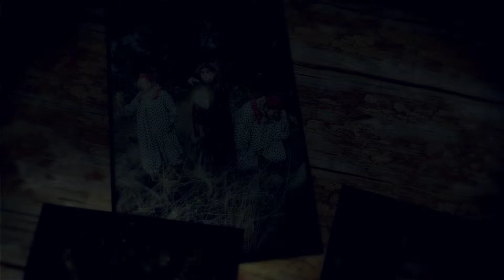Archive Costumes' Creepy Circus